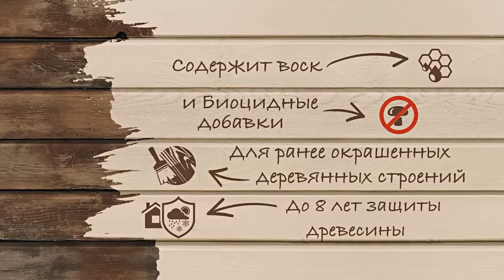Кроющая пропитка Pinotex Original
Наша компания предоставляет скидки от объёма и осуществляет доставку день в день!

Контакты:

🏣 г. Санкт-Петербург, Дальневосточный пр., 14